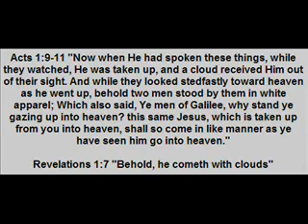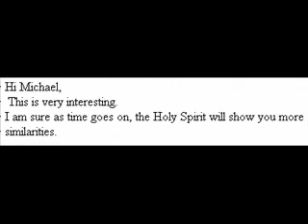Jim Velasques song I Found Jesus in California © 1980, © 2004.wmv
Jim Velasques sings one of the beautiful songs he was taught by the occupants of the UFO that took him up on May 24, 1959 out in the desert of southern California. Jim Velasques claims to have met Jesus (Joshua) who was coming in a cloud to Earth.